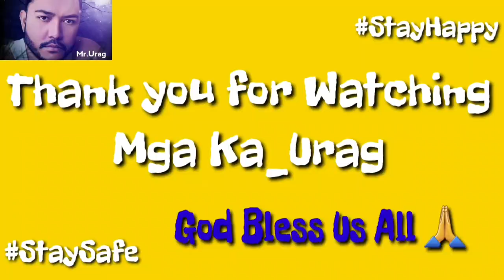Lugaw Hindi raw Essential? Goto na Patok |Paano Magluto ng Goto |Mr.Urag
Hi Everyone 👋,
Please Don't Forget To Press Subscribe Like And Click the Bell Button Notification icon to be notified for new videos. (Para Updated Kayo sa Mga Bago Kung E-Uupload na Mga Videos.)  👍

GOTO RECIPE
            Ingredients
Bituka ng Baka (Beef) mix Beef Intestine
2 cups of rice 🍚
cooking oil
Black Pepper
Safflower (Kasubha)
Calamansi juice | 10 pcs of Calamansi
Luya (ginger)
Onion (Sibuyas)
Bawang (Garlic)
Onion Spring (Dahon ng Sibuyas)
Salt
beef stock
Water

goto recipe,
gotong batangas,
goto batangas,
goto believe,
goto tiktok,
goto mukbang,
goto lugaw,
goto tendon,
goto arroz caldo,
goto business,
goto batangas mukbang,
goto box,
goto believe in magic,
goto chicken recipe,
goto challenge,
goto cooking,
goto channel,
goto filipino,
goto foodnatics,
goto food,
goto how to cook,
goto isaw ng baboy,
goto ingredients,
goto isaw ng baka,
goto ilocano,
goto in marikina,
goto in java,
goto jessica soho,
goto kalabaw,
goto kapampangan,
goto lipa,
goto lugaw street food,
goto laman loob ng baka,
goto lugaw business,
goto lutong pinoy,
goto live,
goto lipa batangas,
paulina goto l,
l'esercito del goto,
goto moe,
goto mami recipe,
goto monster,
goto moe produce 48,
goto mall korea,
goto mami,
goto manok,
fonzi m gotoubun,
mariko goto m@u,
gotoh hap m,
paulina goto m 15,
goto ng batangas,
goto negosyo,
goto ninong ry,
goto na baka,
goto ng lipa,
go to nulgath,
goto nishi kothay chile
goto n/a,
gotowi n wszystko exterminator,
goto overload,
goto overload mukbang,
goto op,
goto out of bounds in mobile,
goto out of bounds,
goto online shopping,
goto opener,
goto out of bounds in mi mobile,
legija o gotovini,
srbi o gotovini,
ulemek o gotovini,
domagoj margetić o gotovini,
mihajlo ulemek o gotovini,
sljivancanin o gotovini,
naser oric o gotovini,
ante gotovina o filmu general,
goto panlasang pinoy,
goto pang negosyo,
goto pares,
goto pilipinas,
goto pangasinan,
goto picture,
goto pampanga,
goto philippines,
goto recipe pang negosyo,
goto recipe panlasang pinoy,
goto recipe chicken,
goto ryuji,
goto recipe lugaw,
goto roblox,
goto renz,
goto hr,
goto street food,
goto special,
goto simpol,
Goto ni Mr.Urag

My Channel Promotes our own delicacy recipes from our Kitchen with Nutritious and delicious meals. Our own Style cooking derived from self-styled techniques and taste preferences. So Enjoy watching Mga Ka_Urag and comment us your thoughts.  Happy meal Time..

"I also Share my passion in travel, giving advice of some issue, Love and More..

Enjoy Your Watching Mga Ka_Urag.